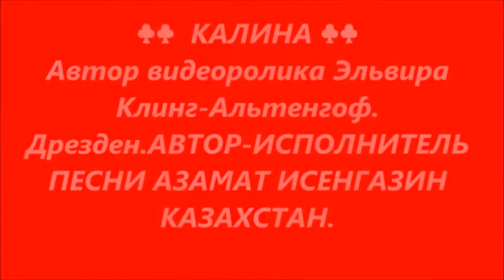♣♣ КАЛИНА ♣♣ АЗАМАТ ИСЕНГАЗИНКавер,А СОЛОДУХА